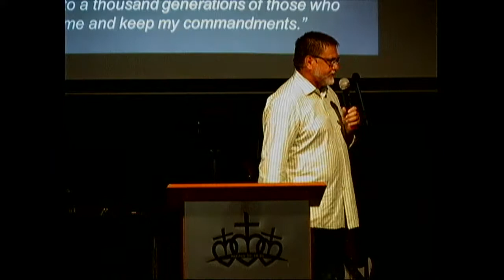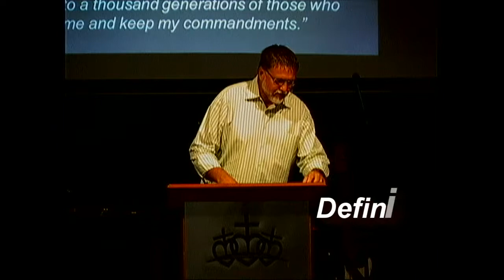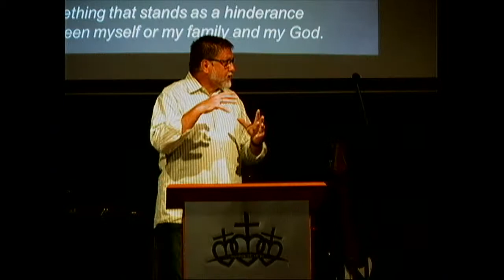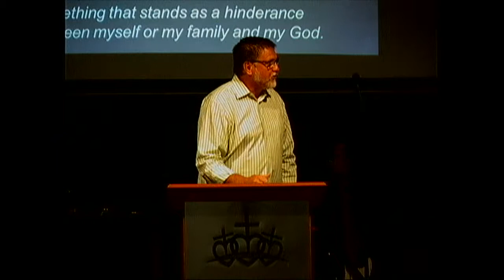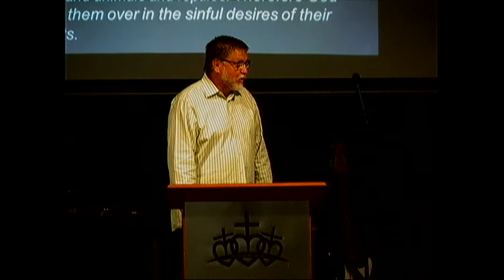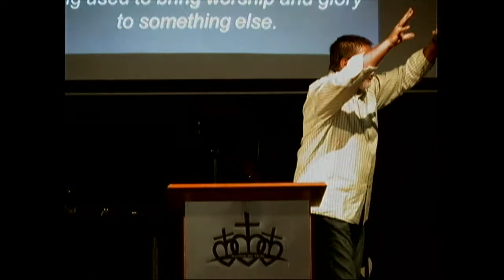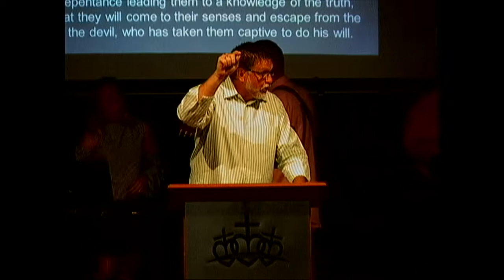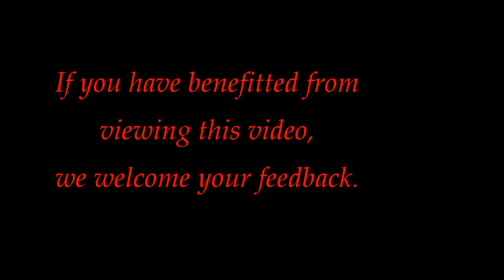Pastor Marty Smyser/May 21. 2017/:The Sneakiness of Idols